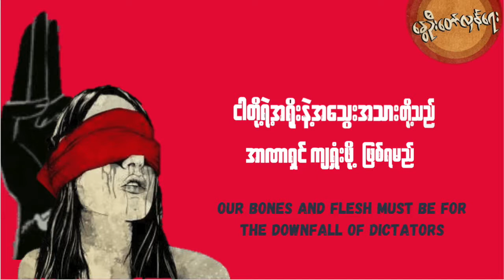နွေဦးတော်လှန်ရေး Myanmar Spring Revolution Song Generation Z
အဆုံးသတ်တိုက်ပွဲ